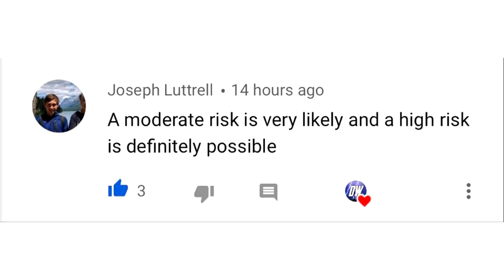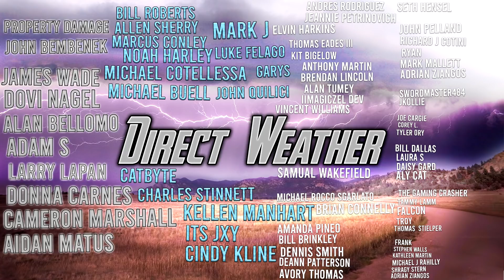Extreme Weather... Massive Storm, Tornadoes, Flooding, Heavy Snowfall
In Today's video we're going to talk about the Upcoming Extreme Severe Weather coming tomorrow, this will likely result in a Major Tornado Outbreak.

Some snowfall is also possible for multiple regions.

This upcoming Extreme Weather is going to bring a massive storm through the central and northern regions of the country.